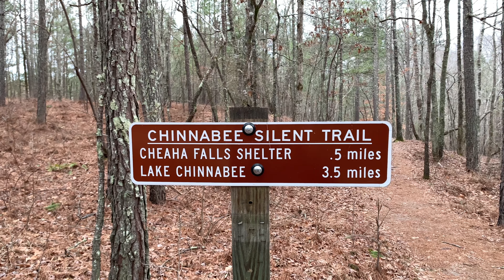Devil’s Den (Part 2) Taking the Back Path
This is part two of my trip to Devil’s Den. In this one, I have to hike the back way after finding the main entrance closed in part one